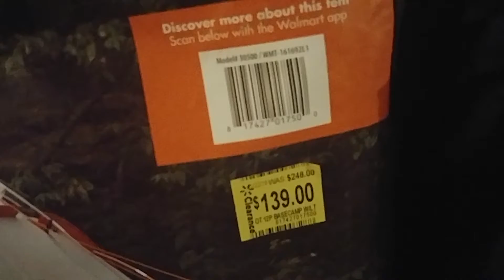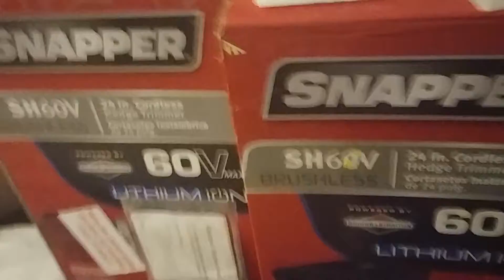Sporting Goods Score.